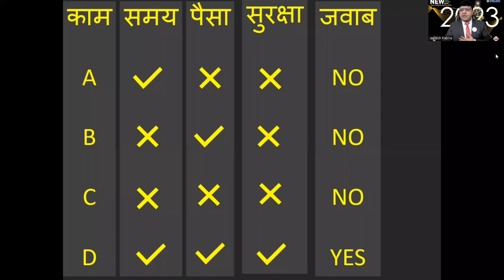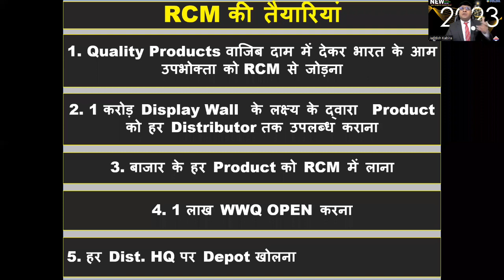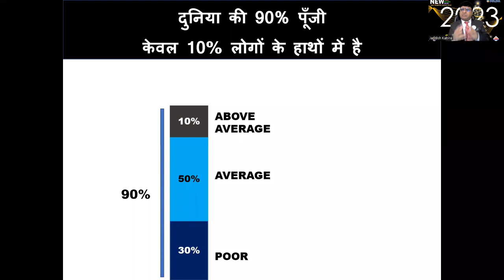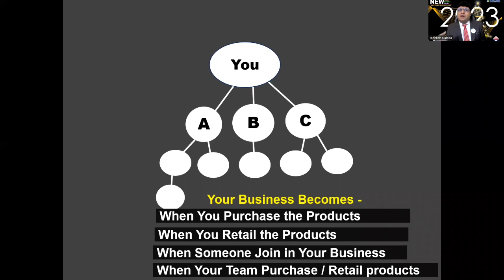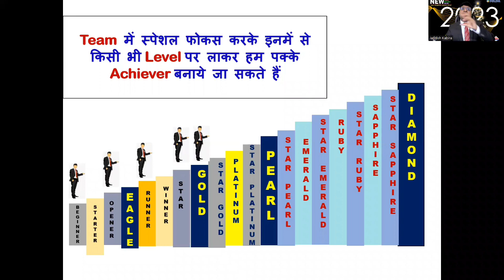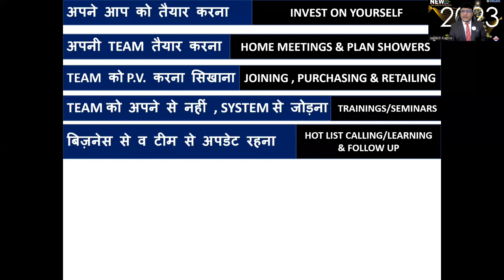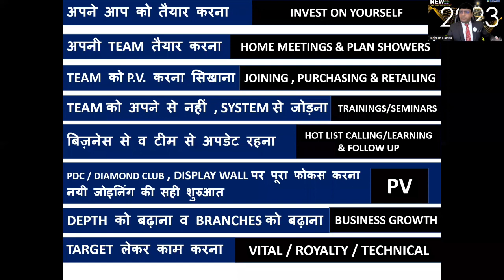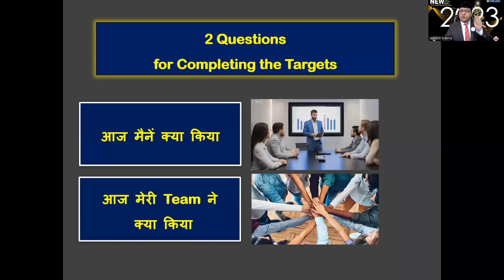बिजनेस में ग्रोथ Training By Jagdish Kabira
बिजनेस ट्रेनिंग